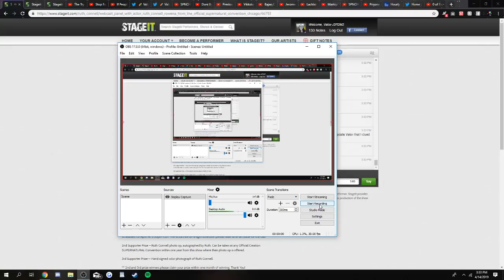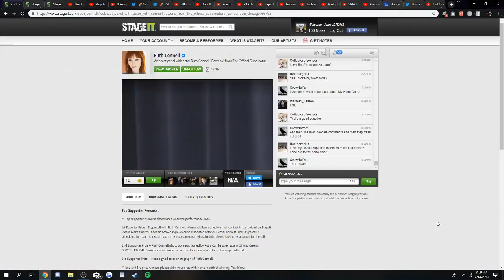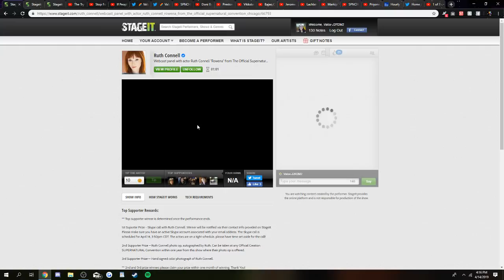Ruth Connell Panel - SPN Chicago, IL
Supernatural Chicago, IL Convention April 12-14, 2019
Ruth Connell Panel.